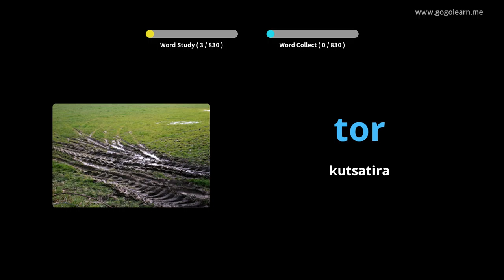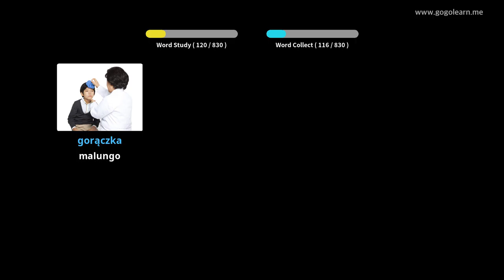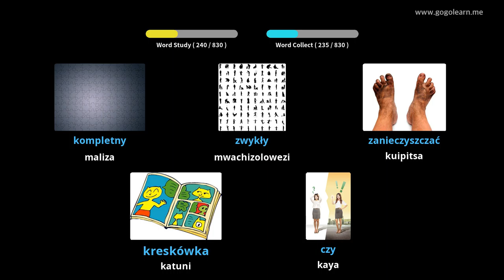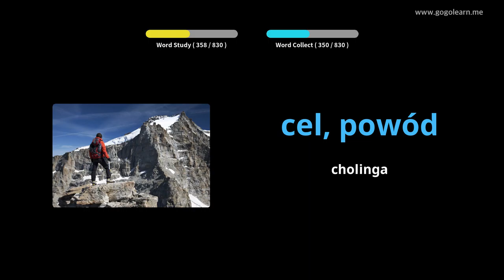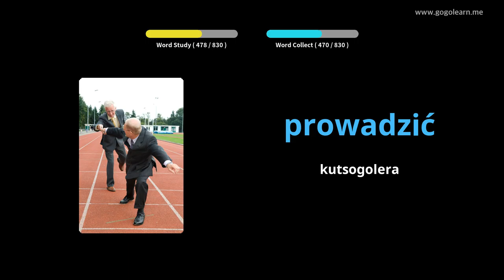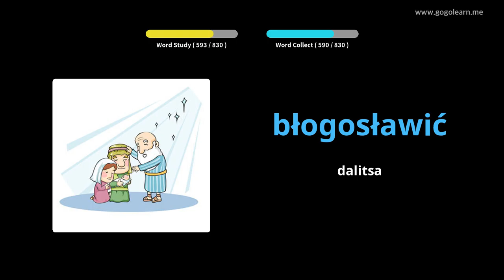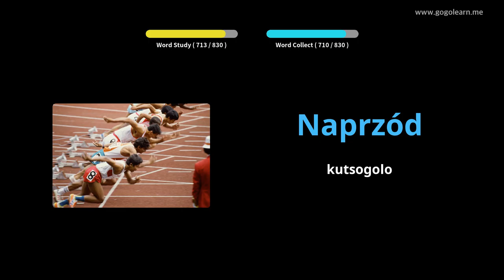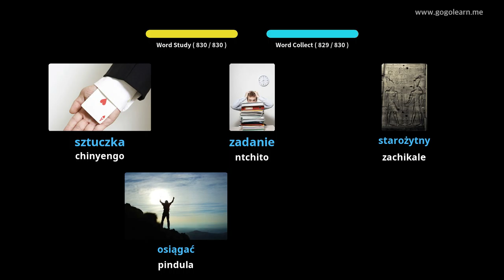Mawu Omwe Akumvetsera Pa Pagona | Golearn